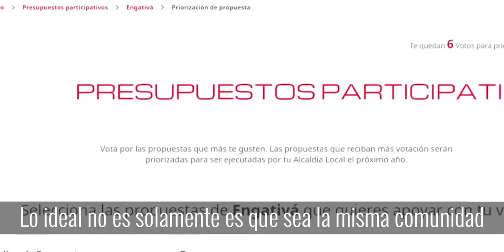Llegamos a Ciudad Bolívar con soluciones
Escuchamos a la comunidad en Ciudad Bolívar y les brindamos soluciones concretas:

👩🏽‍🎓15.000 nuevos jóvenes que ni estudian ni trabajan cuidarán Bogotá en 2022
🚧Más obras con PresupuestosParticipativos
👮🏻‍♂️Fortaleceremos las redes de cuidado para mejorar la seguridad